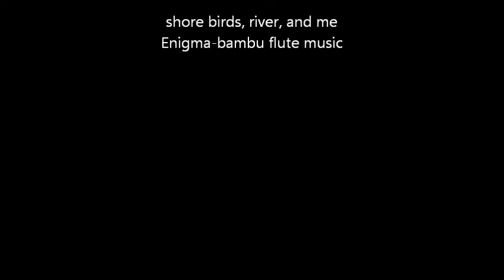Beautiful evening on Peace River bank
Gulls on Peace River bank
I was very lucky to see such a beauty and to have my Canon with me.

To "YouTube" team: Thank You for trying to fix my video :-) ,(((H)))